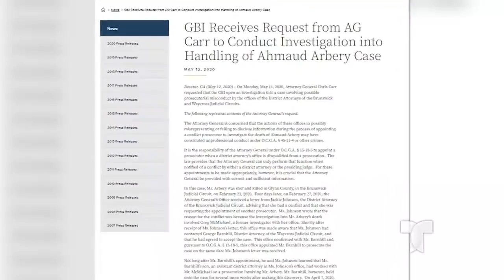GBI realizará una nueva investigación sobre el manejo del caso de Ahmaud Arbery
El Buró de Investigaciones de Georgia (GBI) inició una nueva indagatoria sobre Ahmaud Arbery. Se trata de una investigación sobre cómo fue manejado el caso por las oficinas de los fiscales de distrito de los circuitos judiciales de Brunswick y Waycross.